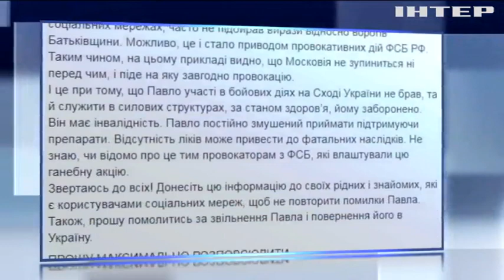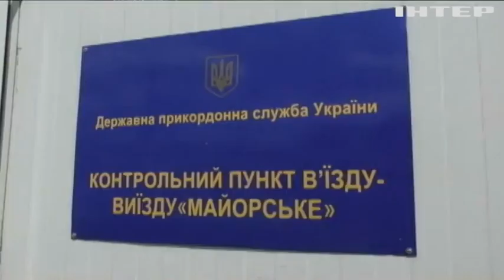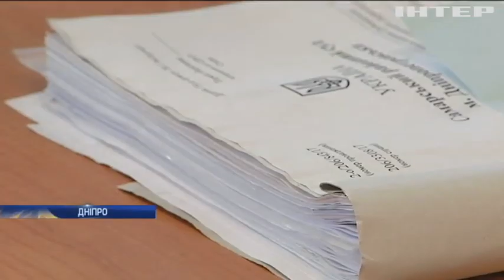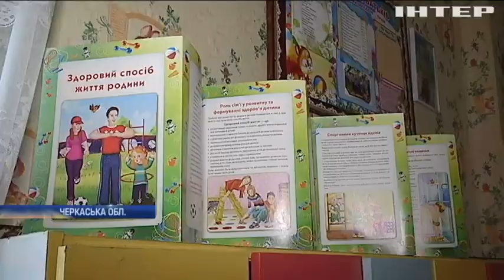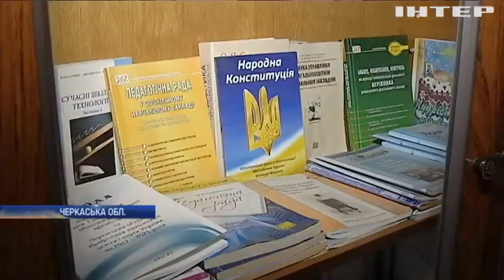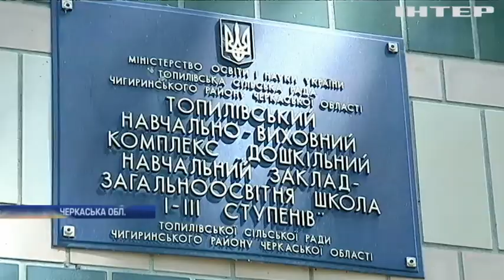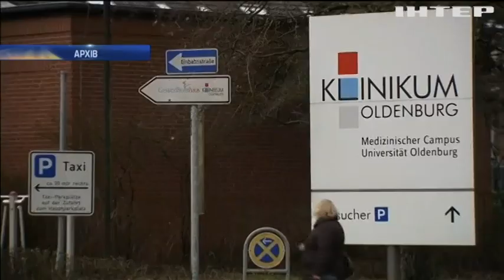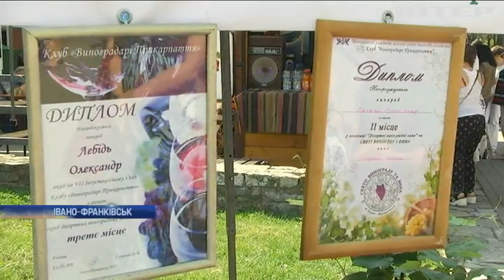Новости 17:45, выпуск за 28 августа 2017 года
Головні події на цю годину: Український офіцер заявив про викрадення його сина ФСБ-шниками; На окупованій території Донбасу продовжують тренуватися бойовики; Порошенко проінспектував навчальні заклади Донеччини; Дніпрі судовим рішенням Росію визнано агресором; Столичні волонтери переобладнали евакуатори у військові машини для воїнів АТО; У Запоріжжі підлітки на Жигулях збили трирічного хлопчика; На Черкащині чиновники залишили школярів без освіти; Нелегали з Мексики прорили тунель до США; Міграційний скандал: Італію запідозрили у мільйонних хабарях торгівцям людьми; Отруйний туман накрив пляж у Великобританії; У Німеччині санітар умертвив 90 пацієнтів.